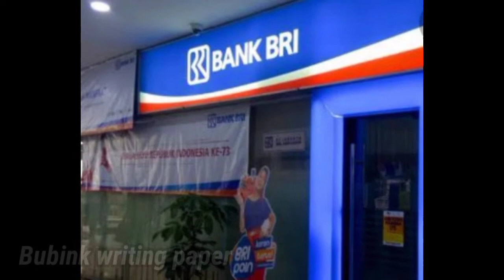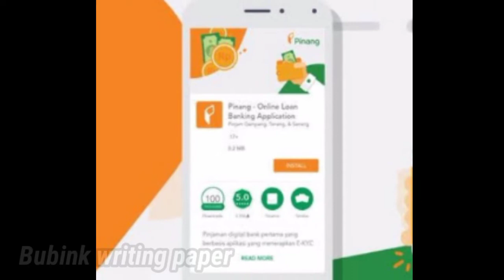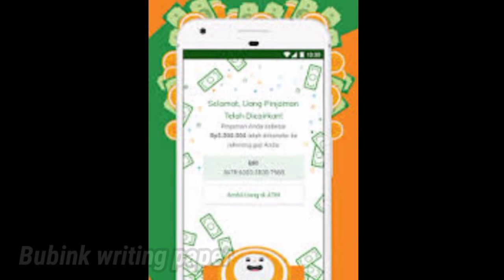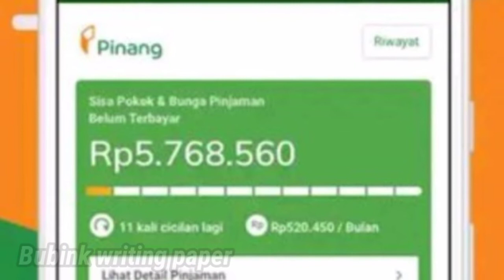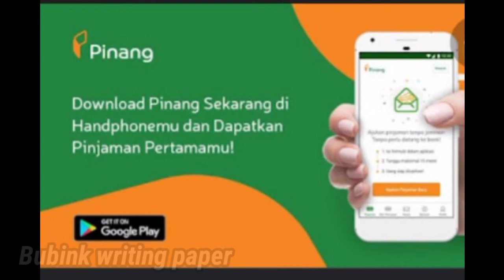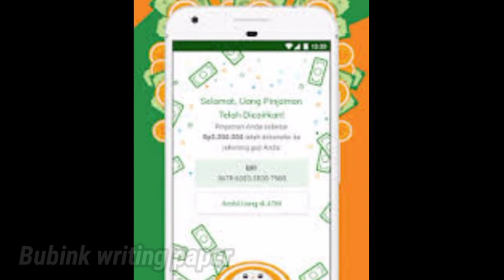pinang, pinjaman tenang dari bri bisa cair dalam 15 menit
pinang, pinjaman tenang dari bri bisa cair dalam 15 menit hanya menggunakan aplikasi pinang yaitu aplikasi pinjaman online dari bri dengan limit pinjaman sampai 20 juta rupiah dan tenor 1 sampai 12 bulan.ikuti terus video ini jangan lupa subscribe @bubink80family